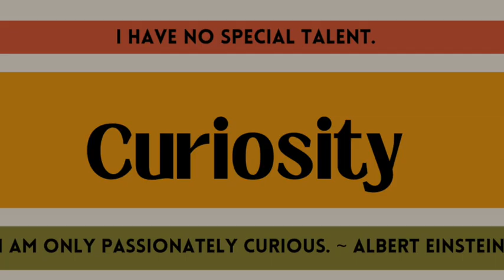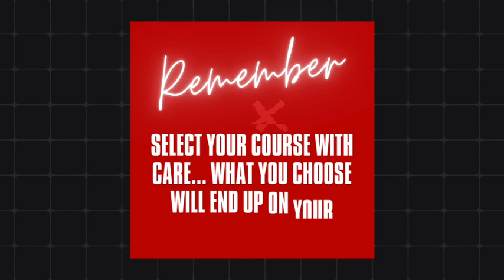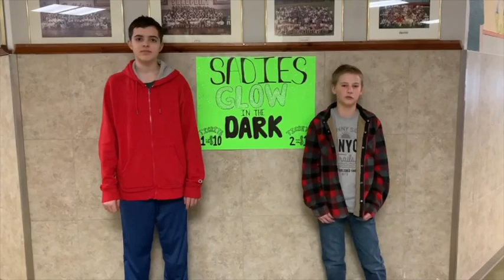Sandpoint High Today March 11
The Sandpoint High School announcements for Monday, March 11.